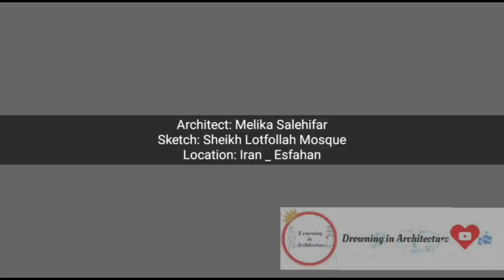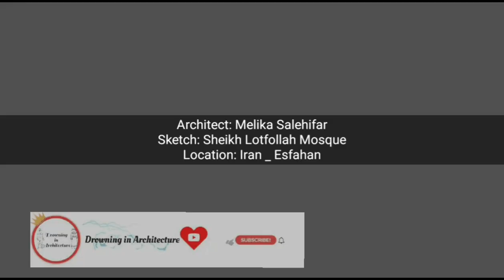How to draw historic buildings: Sheikh Lotfollah Mosque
Architect: Melika Salehifar
مهندس:ملیکا صالحی فر

The way to communicate with us:
راه برقراری ارتباط با ما:

Sheikh Lotfollah Mosque
مسجد شیخ لطف الله

Sheikh Lotfollah Mosque (built in 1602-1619 AD) is one of the historical and well-known mosques in Isfahan, on the eastern side of Naghsh Jahan Square, which was built during the Safavid period. This mosque is a masterpiece of architecture and tiling of the 11th century AH, which was built by Professor Mohammad Reza Isfahani, one of the famous architects of that period. Sheikh Lotfollah Mosque was built by the order of Shah Abbas I for eighteen years and is located on the eastern side of Naghsh Jahan Square, in front of Aali Qapo Mansion and in the neighborhood of Shah Mosque. This religious place was built in honor of Sheikh Lotfallah Misi and attracts many tourists every year.
On the advice of Arthur Pope, in the mid-1920s, Reza Shah ordered the reconstruction and complete restoration of the Sheikh Lotfollah Mosque.

مسجد شیخ لطف‌الله (ساخته شده در ۱۶۰۲ - ۱۶۱۹ میلادی) یکی از مسجدهای تاریخی و شناخته شده شهر اصفهان، در ضلع شرقی میدان نقش جهان است که در دوران صفوی ساخته شده است. این مسجد شاهکاری از معماری و کاشی‌کاری قرن یازدهم هجری است که توسط استاد محمدرضا اصفهانی از معماران نامدار آن دوره ساخته شده‌است. مسجد شیخ لطف‌الله به فرمان شاه عباس اول در مدت هجده سال بنا شده و در ضلع شرقی میدان نقش جهان و مقابل عمارت عالی‌قاپو و در همسایگی مسجد شاه واقع شده است. این مکان مذهبی برای تجلیل شیخ لطف‌الله میسی بنا گردیده و سالانه گردشگران زیادی را جذب خود می‌کند.
به توصیه آرتور پوپ، در میانه سال‌های دهه ۱۹۲۰، رضاشاه دستور بازسازی و مرمت کلی مسجد شیخ لطف‌الله را داد